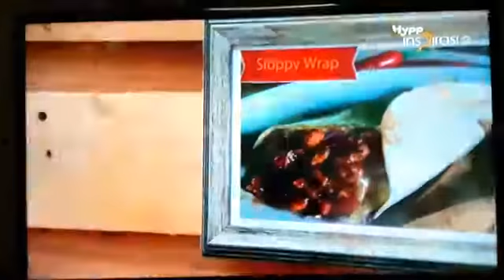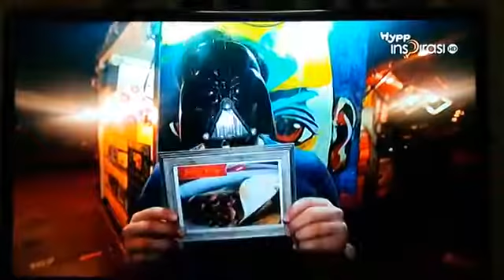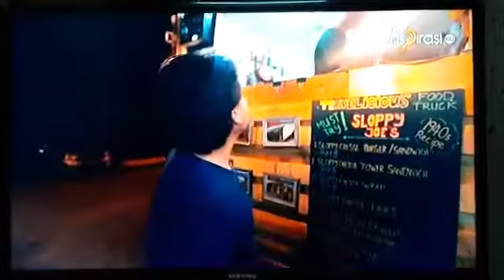Travelicious Food Truck1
Permulaan Sloppy Joe Kuala Lumpur bermula di Travelicious Foodtruck. Sloppy Joe adalah resepi yang telah tercetus sejak awal tahun 20an di United State. Kini Sloppy Joe Kuala Lumpur mencuba bagi memperkenalkan sloppy joe kepada rakyat Malaysia.

Sloppy Joe Frozen
Wraplicious & Pasta Bowl (Sloppy Joe KL Frozen)